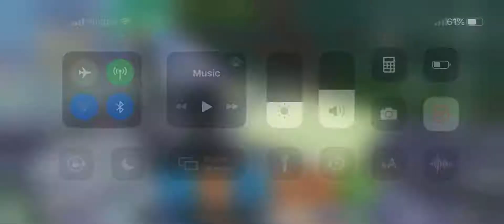A duo in creative vs me got destroyed